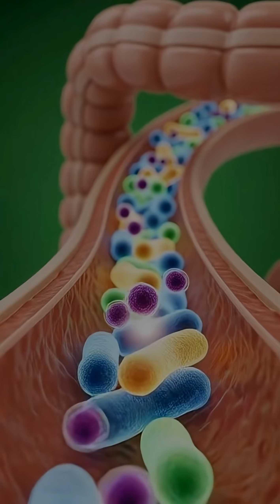“Bilberry Inside the Human Body | 3D Medical Animation of Benefits & Side Effects”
Experience how Bilberry works inside the human body through a cinematic 3D medical animation. This visual journey shows the digestion process, nutrient absorption, brain and muscle benefits, gut health support, and potential side effects of bilberry consumption. Designed with realistic anatomy, microscopic detail, and clean green-screen visuals, this video helps you understand bilberry’s impact on energy, health, and balance inside the body. Educational, scientific, and visually immersive.